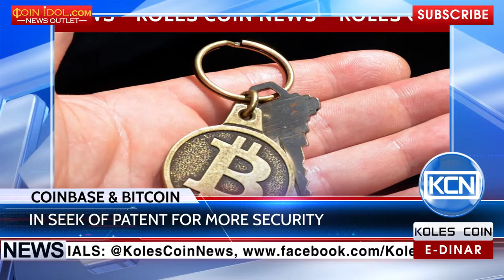KCN: Coinbase & Bitcoin to improve the security for private keys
In the search of problem solving. Coinbase, ether exchange startup together with Bitcoin is seeking a patent for a security system forming part of a bitcoin host computer, according to the coindesk.com. Coinbase submitted the application in May of 2015, with software engineers Andrew Alness and James Hudon listed as inventors, and explained it: “Existing systems do not provide a solution for maintaining security over private keys while still allowing the users to checkout on a merchant page and making payments using their wallets.”
EDR: anna-profit
BTC: 1JdRXQuqicwSyn61cd9jyXzAk2QUfu4KEW